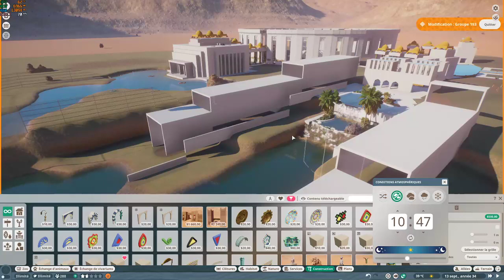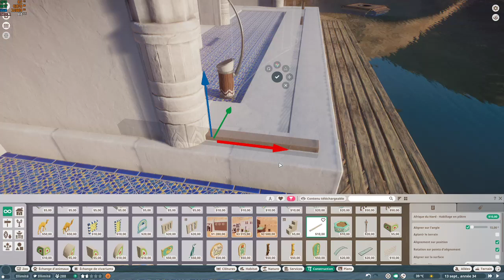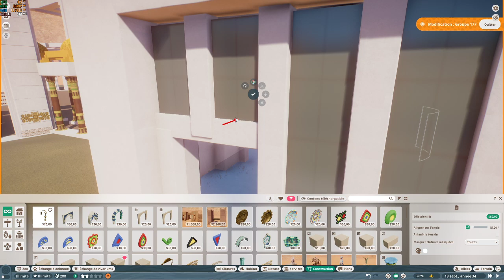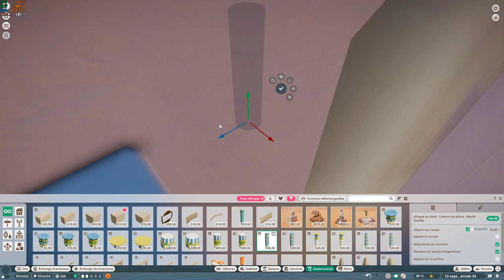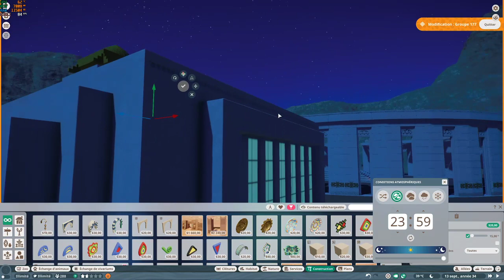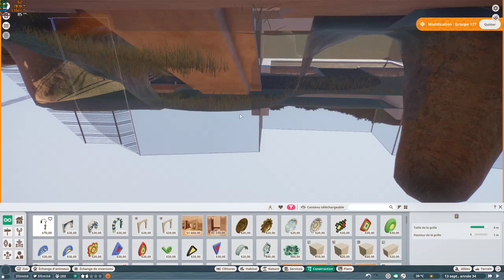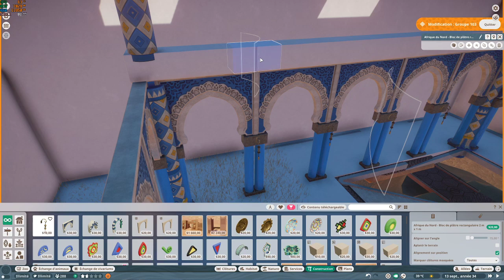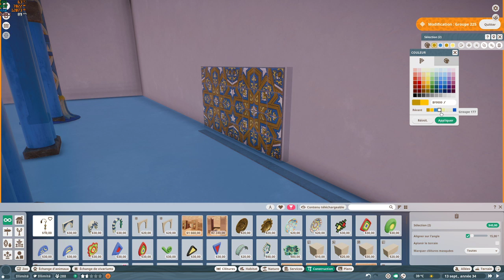Pack Africa "Green Paradise" Part 7